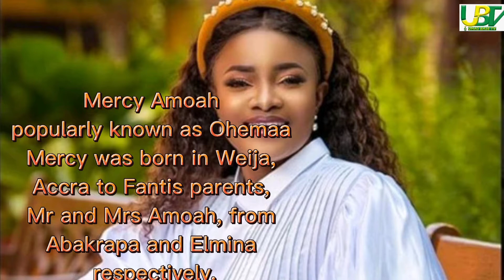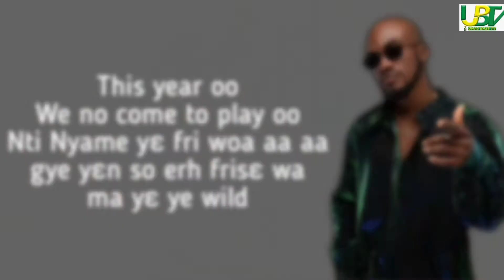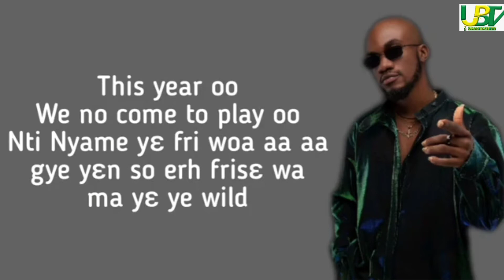Music Music Edition of You Know Not All.